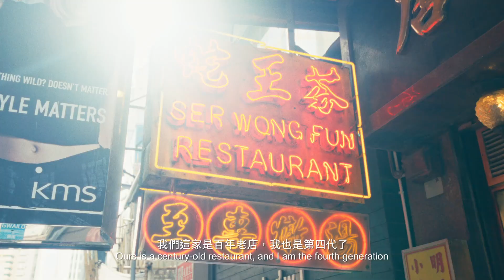Delectable Hong Kong — The story of HK-style cured meat 香港尋味：尋找臘味的故事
Delicious and auspicious, lap-mei (Chinese cured meat) is a staple in our family reunion meals during Chinese New Year. Find out more about this mouth-watering preserved meat from the experts in town.

大除夕食團年飯，梗係要有臘味啦！咪以為臘味淨係好意頭咁簡單，其實喺揀同煮兩方面都大有學問！等專家話你知臘味更多嘅知識同故事！